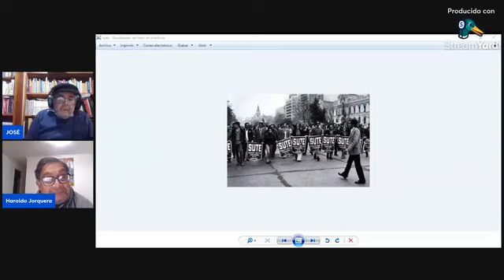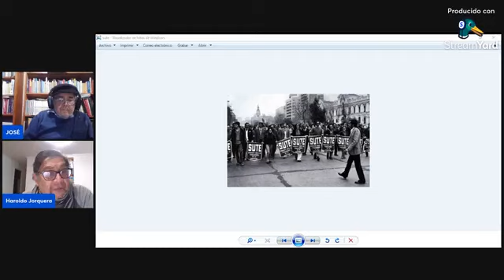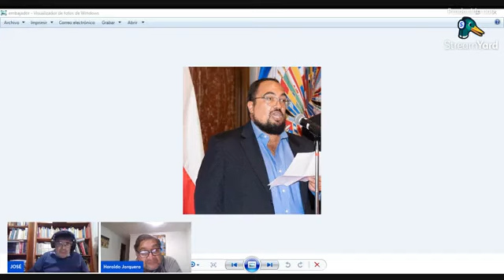Noticias Nacionales e Internacionales 2022 07 18